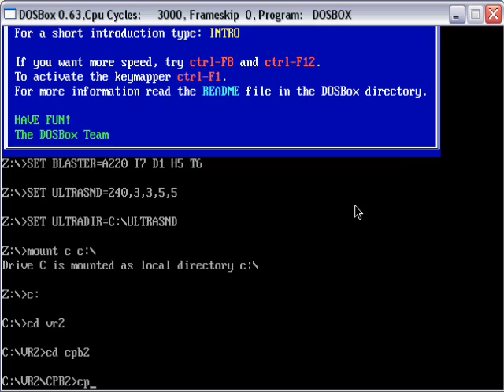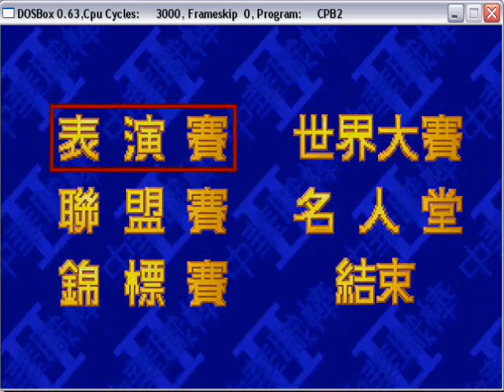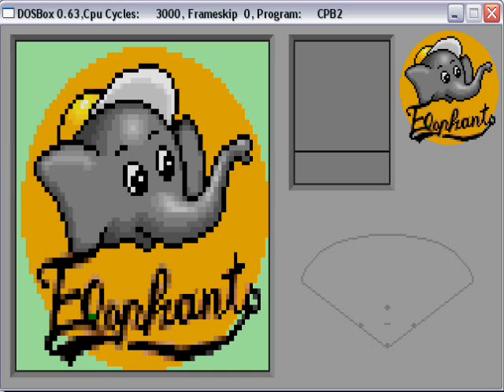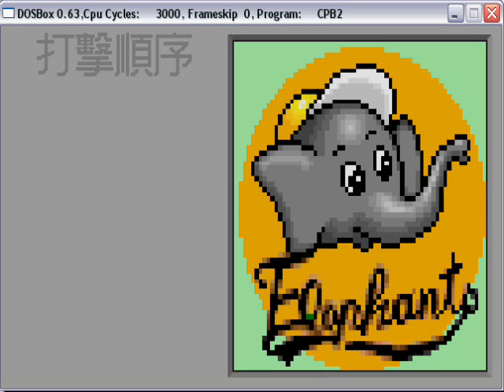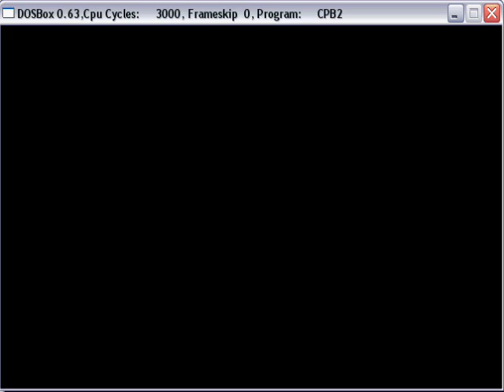DOS Memories - CPBL2 中華職棒 2代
Classic Taiwanese Baseball game for DOS, lots memories,

中華職棒2代